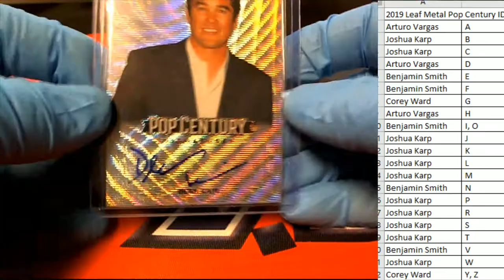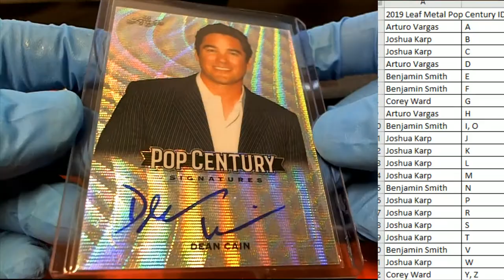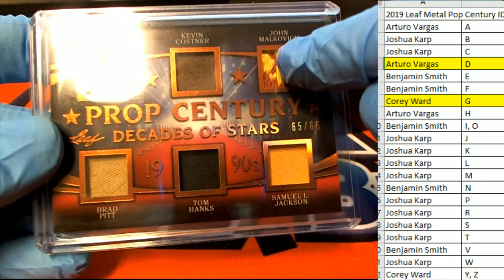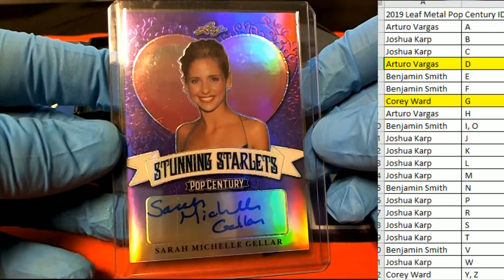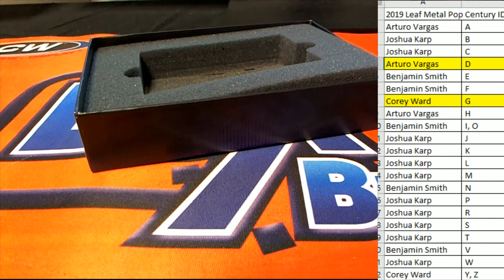2019 Leaf Metal Pop Century ID PYFNLPOP750